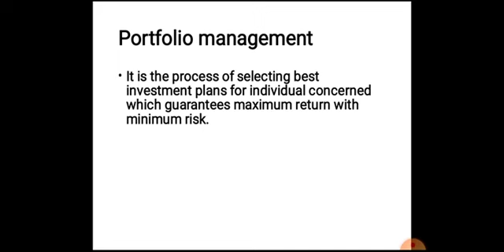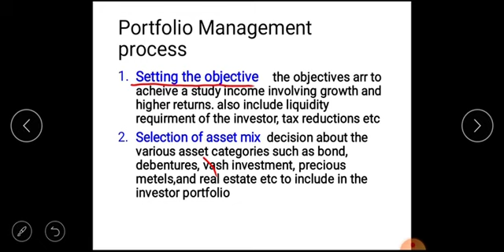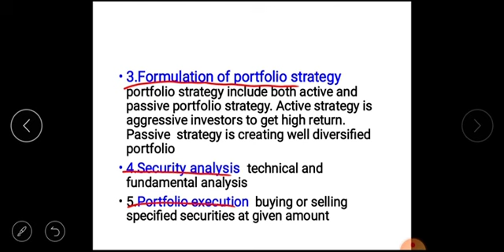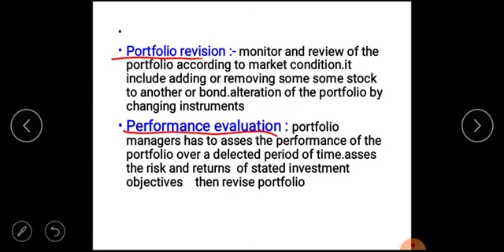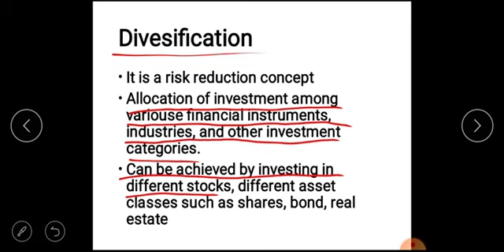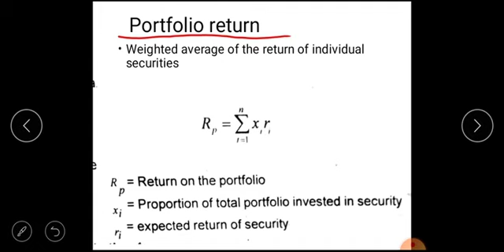portfolio management process Malayalam